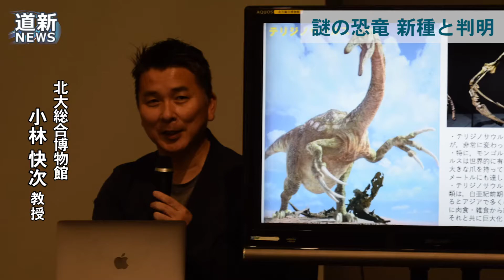中川町で発見のテリジノサウルス 北大などの研究で新種と判明 長い爪で枝を引っかけ葉を食べたか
中川町で２０００年に発見された恐竜の化石が、肉食から草食に変化を遂げ、「謎の恐竜」とされるテリジノサウルス科の新種であることが、北大総合博物館の小林快次教授らの研究で判明した。テリジノサウルスと同様に長い爪を持ち、熊手のように木の枝をたぐり寄せて葉を食べた進化の過程が裏付けられた。小林教授らは５月１０日、同博物館で記者会見し、新種を「パラリテリジノサウルス・ジャポニクス」と命名したと発表。道内で見つかった恐竜化石で命名されたのは、２０１９年のカムイサウルス以来２例目で国内では１０例目となる。